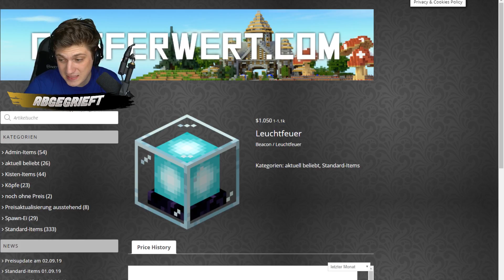ARMER TROTT*L-SCAMMER BETRÜGT DEN SERVER-ADMIN!! 😨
Mein Server » GrieferGames.net
MiniGame Server » MineSucht.net